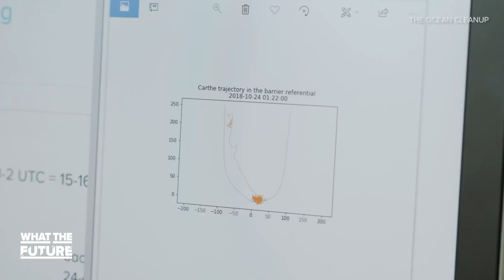The most WTF stories of 2018 | What The Future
This year we saw major milestones in privatizing space travel, robotics and "flying cars." These are the stories that made us say What the Future in 2018.